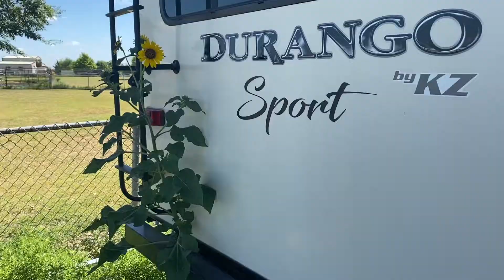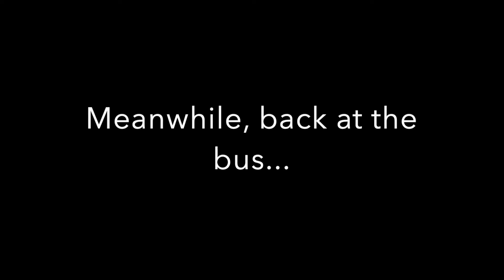Installing the Water Tank: Episode 14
Welcome back to Old School! In this video we install the fresh water tank under the bus with a little help from three of our grandkids.